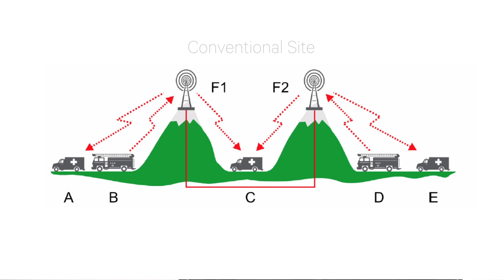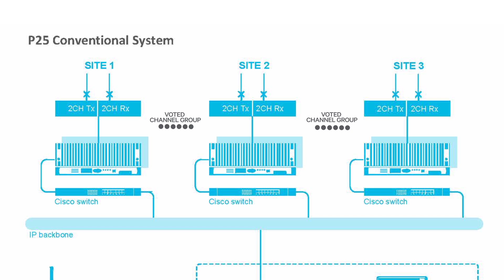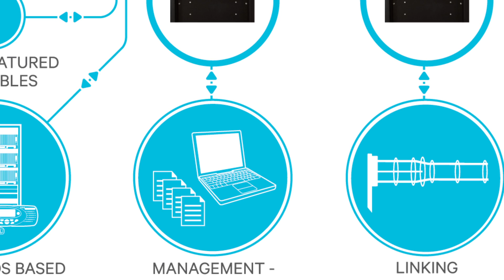2.4 P25 Central Site Equipment | Introduction to P25 | Tait Radio Academy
This video is part of the Tait Radio Academy. See the entire Introduction to P25 course

Large radio networks often have a central, or master site controlling all individual sites. This may or may not have its own radio equipment. We will discuss the different options in this video